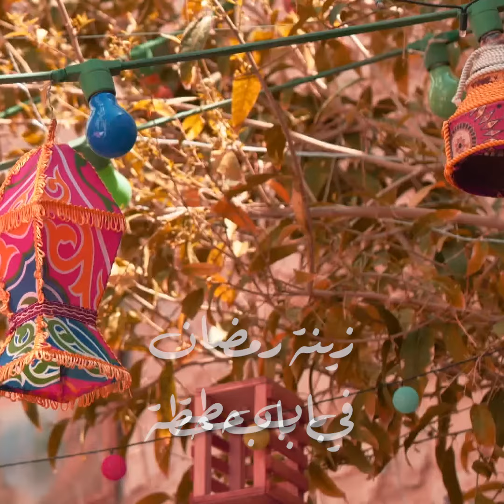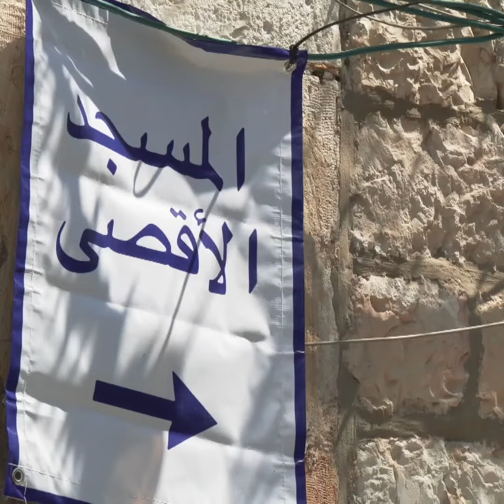من داخل_سور القدس طقوس وزينة رمضان في باب حطة